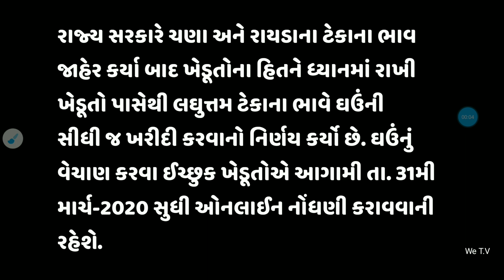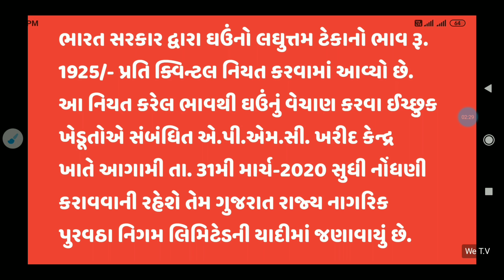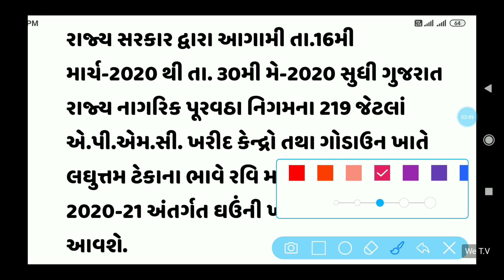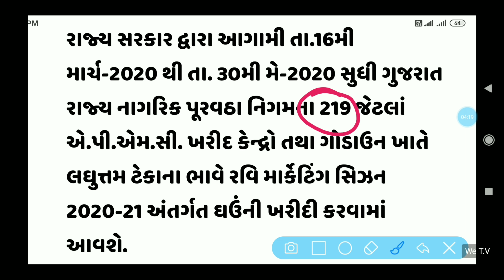ઘઉંના ટેકાના ભાવ જાહેર : સરકાર સીધી જ ખેડૂતો પાસેથી ઘઉંની ખરીદી કરશે || ghau na teka na bhav